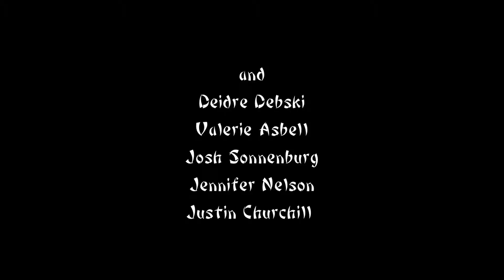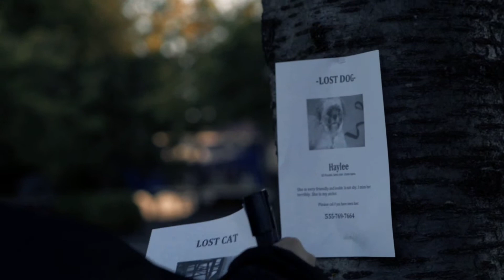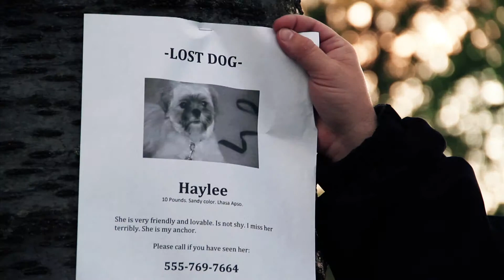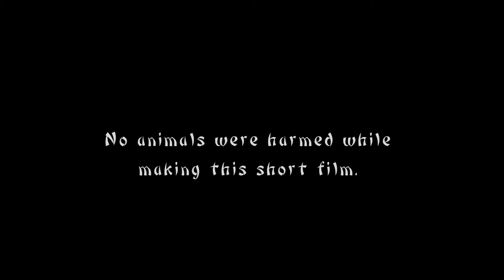Clogged Fury (Made in 48-hours)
"Clogged Fury" is a Martial Arts / Dark Dramedy. Made in 48 Hours as a team building exercise in order to get ready for Portland's 2013 48 hour Film Project.